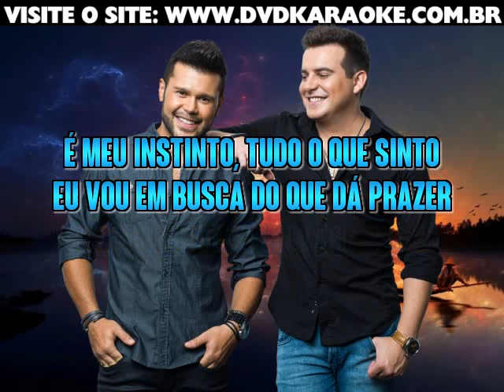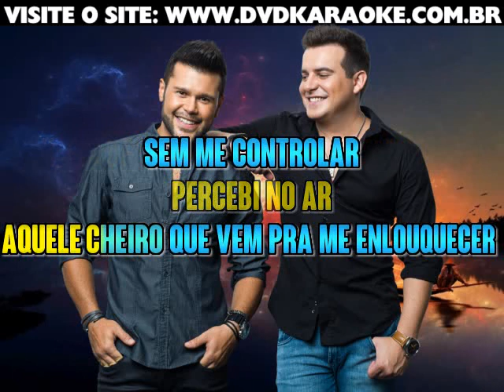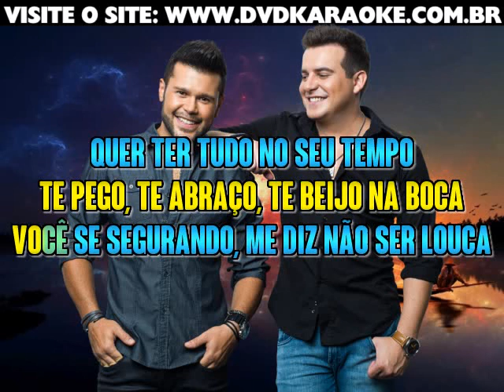Marcos E Belutti Sem Me Controlar Karaoke (karaoke version) - Visite o site